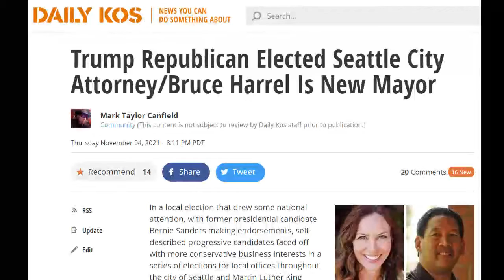MTC REPORT - Seattle's New Republican City Attorney Vs Progressives + Commentary On The Elections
Journalist/musician Mark Taylor-Canfield reports on Seattle elections, including new City Attorney Ann Davison & Mayor Bruce Harrel. Senator Bernie Sanders endorsed three candidates in the Seattle metropolitan area. MTC talks about the recall attempts made against socialist city council member Kshama Sawant launched by conservative business interests.

Independent Journalist/Author/Actor/Artist/Musician